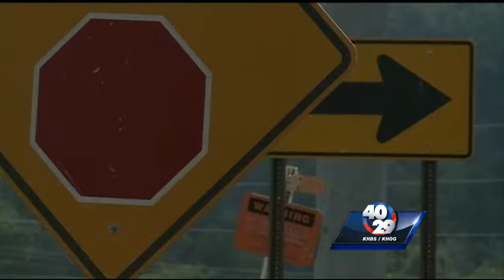Springdale could welcome more construction near Don Tyson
Springdale wants to expand 56th street, but are neighbors ready for more construction?